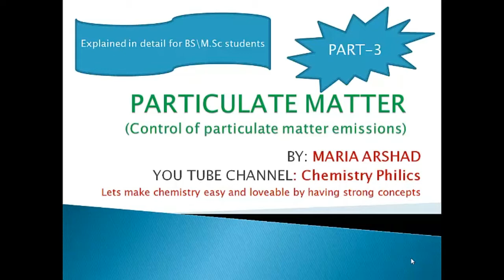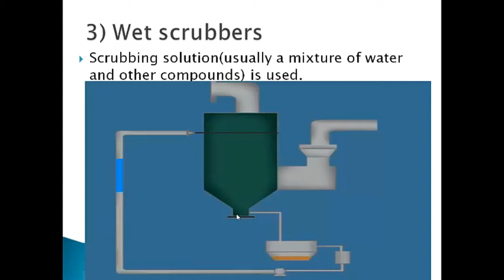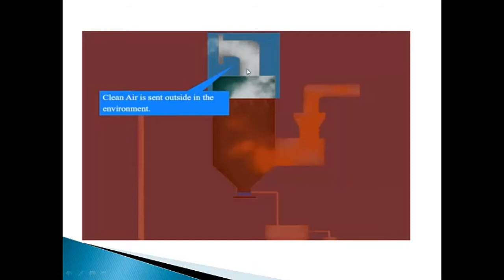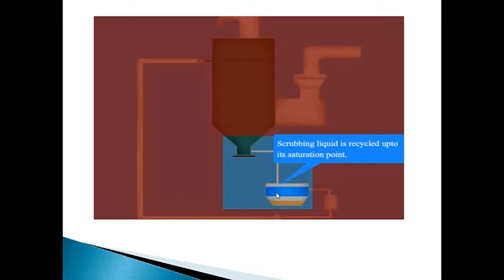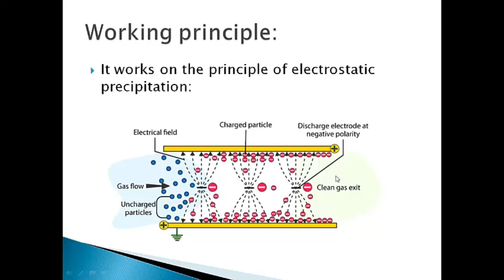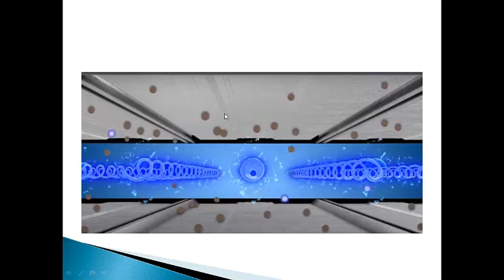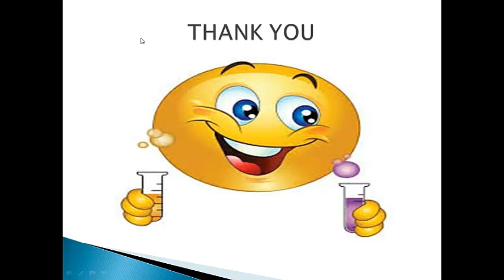Wet scrubber and Electrostatic Precipitators(ESP)|control of PM emission|particulate matter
Chemistry_Philics Lets_make_chemistry_easy_and_loveable_by_having_strong_concepts BS_Chemistry M.Sc..if any question ask in comment section I'll answer to them as soon as possible